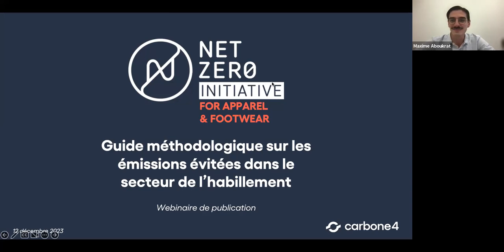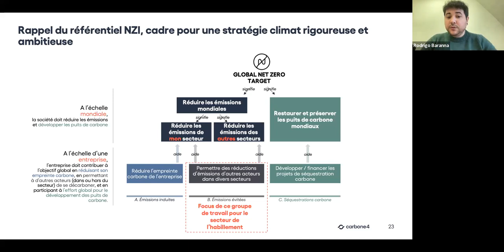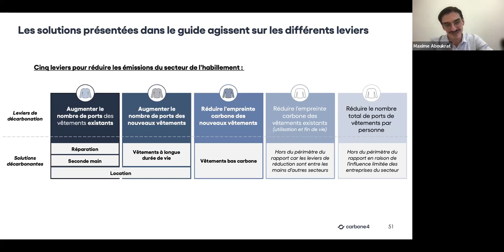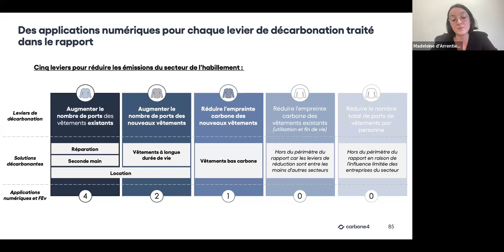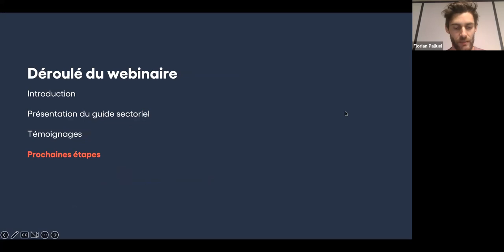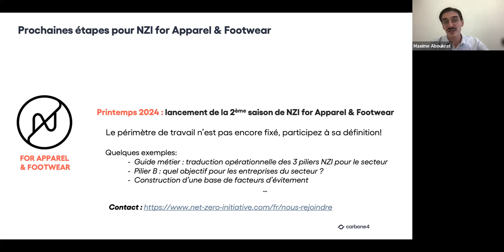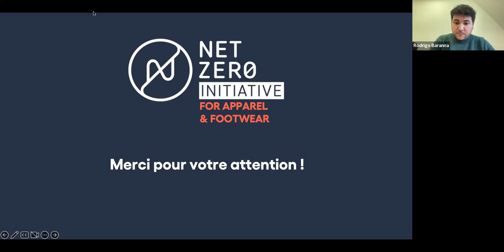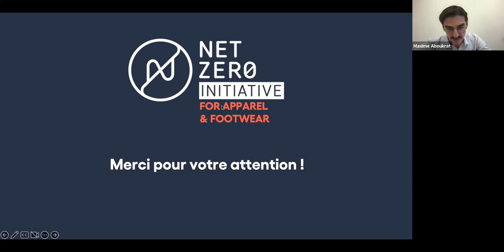NZI for Apparel & Footwear - Présentation du guide méthodologique sur les émissions évitées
Au cours de la quatrième saison du projet Net Zero Initiative (NZI), le sujet des émissions évitées par les solutions des entreprises a occupé une place de choix. L’équipe NZI était heureuse de vous retrouver au webinaire le 12 décembre de 11h à 12h et de présenter son nouveau rapport dédié aux émissions évitées dans le secteur de l'habillement et de la chaussure.

Ce guide vise à outiller les entreprises du secteur de méthodologies de calcul des émissions évitées par leurs solutions qui soient à la fois rigoureuses et opérationnelles. Au-delà des aspects techniques relatifs aux émissions évitées, ce guide aborde les enjeux du secteur dans sa décarbonation et fournit les clés pour la transformation vers des modèles d'affaires compatibles avec un monde neutre en carbone.

Déroulé :
Introduction par Rodrigo Baranna
Présentation du guide sectoriel par Maxime Aboukrat et Madeleine d'Arrentieres
Témoignages de Picture (Florian Palluel) et de Decathlon (Loreline Fol)
Prochaines étapes pour NZI par Maxime Aboukrat

Intervenant·e·s dans l'ordre :
Rodrigo Baranna, Chef de projet, Carbone 4
Maxime Aboukrat, Consultant Sénior, Carbone 4
Madeleine d'Arrentieres, Consultante, Carbone 4
Florian Palluel, Sustainability Manager chez Picture
Loreline Fol, Avoided emissions project manager chez Decathlon